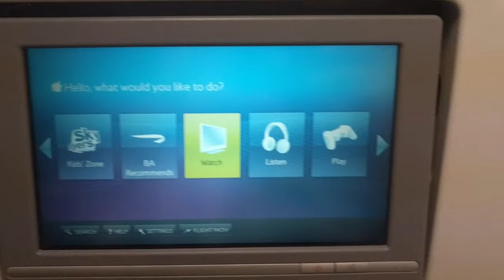Malaysia Airlines Experience: B737 Singapore to Kuala Lumpur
Aircraft: Boeing B737-800
Reg: 9M-MLT
Flight: MH608 Singapore - Kuala Lumpur
Seat: 18F

*Shot on 4K 60fps*